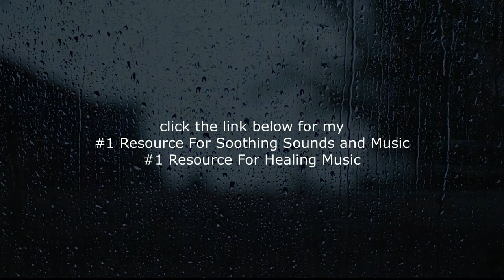Rain and ThunderStorm Sounds for Sleeping Quickly | Relaxing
Music for Insomnia

- Listening to Rain Sounds can help you fall asleep faster and sleep deeper.
- The best sounds for sleeping purposes is peaceful, soothing, and completely natural.
- Listen to the Relaxing sounds of nature for about an hour before bed.
- Play it softly in the background while you’re going to sleep.
- If your sounds are too loud, it will keep your brain active instead of helping it relax into sleep mode.
hats why calm nature sounds are great!

Soothing Music

The world can be a stressful place. We all need to find ways to calm down and unwind. Soothing nature sounds is one way we can help our minds relax. The right relaxing sounds can help soothe your mind, body and soul into a relaxed state which allows you to feel more calm, peaceful and in control of your emotions.

Calming Nature Sounds

Are you looking for a way to relax? Do you find yourself struggling with stress, anxiety or insomnia? Some people find that the sounds of nature can help them relax. If this is you, then we have good news!